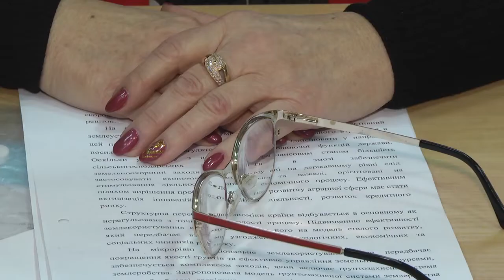2019-11-26 г. Брест. Международная конференция. Новости на Буг-ТВ.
Международная конференция «Славянские языки: системно-описательный и социокультурный аспекты исследования».
Брестский государственный университет имени Пушкина славится не только своей образовательной, воспитательной деятельностью, но и научной. Международная конференция «Славянские языки: системно-описательный и социокультурный аспекты исследования», является тому подтверждением. Мероприятие проводится не первый рази привлекает к открытой дискуссии ведущих ученых-лингвистов. Подробнее о том, какое проблемное поле было охвачено в рамках международной конференции, и кто стал участником подробнее в сюжете Ирины Кузьмич.